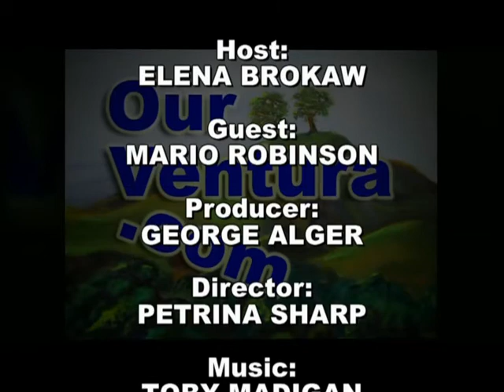City of Ventura Sports, Recreation, Art and Leadership Development for Youth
Mario Robinson talks with Our Ventura host, Elena Brokaw, about the Program Enrichment for After-school Kids (PEAK) and the Ventura Police Activities League (PAL) as well as Teen Voice.

Producer:
GEORGE ALGER

Director:
PETRINA SHARP